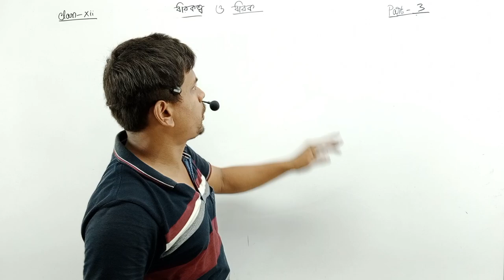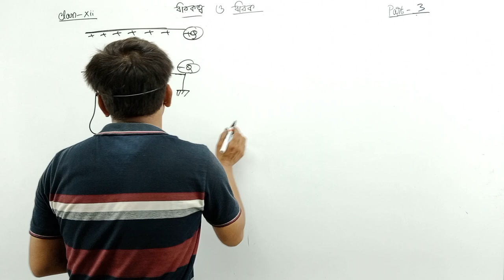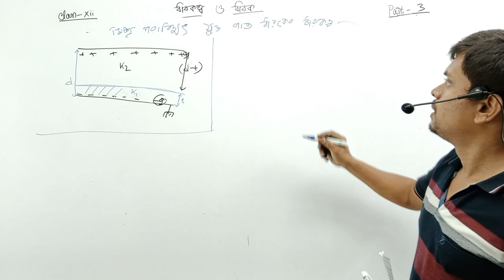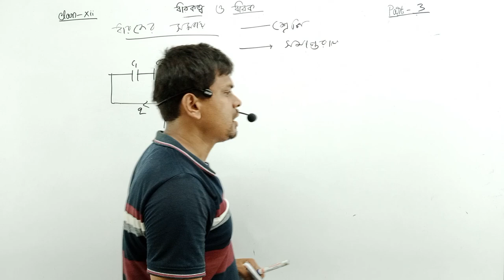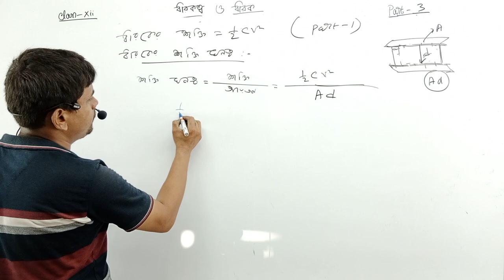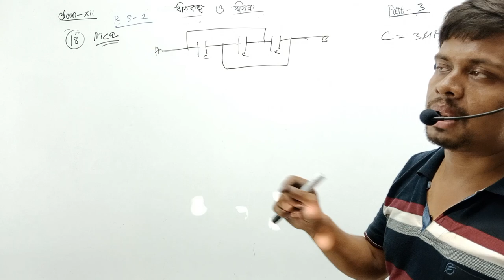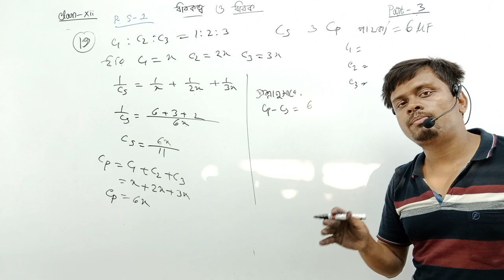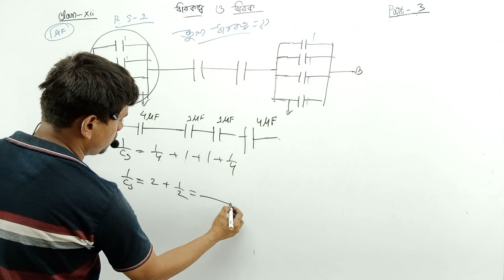ধারক ও ধারকত্ব Class 12 | Capacitance and Capacitor Class 12 in Bengali | Part 03 | Theory + Math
capacitance and capacitors class 12 problem set 1
capacitor and capacitance class 12 numericals
capacitor and capacitance class 12 important questions
ধারক ও ধারকত্ব
ধারক
ধারকত্ব
ধারক ও ধারকত্ব mcq
capacitance and capacitors class 12
ধারক ও ধারকত্ব class 12
ধারক ও ধারকত্ব দ্বাদশ শ্রেণী
class 12 physics in bengali
capacitance and capacitor in bengali
capacitance and capacitor class 12 in bengali
class 12 physics
capacitor and capacitance class 12
class 12 physics capacitor & capacitance in bengali
ধারক ধারকত্ব
ধারক ও ধারকত্বের গাণিতিক সমস্যা
capacitors and capacitance class 12
capacitors class 12
capacitance class 12
ধারকের ধারকত্ব
ধারক কি
ধারকত্ব কি?
ধারকত্ব এর একক
ধারকত্ব নির্ণয় এর ধাপ
ধারকত্ব নিয়ে আলোচনা
ধারকত্বের একক কি
ধারকত্ব বৃদ্ধির উপায়
ধারকত্ব বলতে কি বোঝায়
ধারকত্বের মূলনীতি
capacitor in bengali
capacitance and capacitor class 12 numerical problems in bengali
class 12 capacitance and capacitor in bengali
capacitor class 12 in bengali
capacitor class 12
capacitors and capacitance
capacitance
electrostatic potential and capacitance class 12
capacitors
electric potential and capacitance class 12
class 12 physics ধারকত্ব ও ধারক mcq
ধারক ও ধারকত্ব class 12 soe bangla